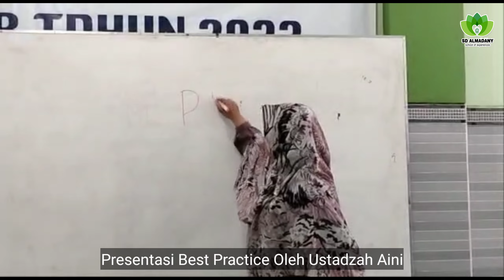6 TERBAIK BEST PRACTICE GUKAR SD ALMADANY 2023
Presentasi 6 terbaik dari karya tulis Guru dan Karyawan SD Almadany dilaksanakan Sabtu, 18 Maret 2023